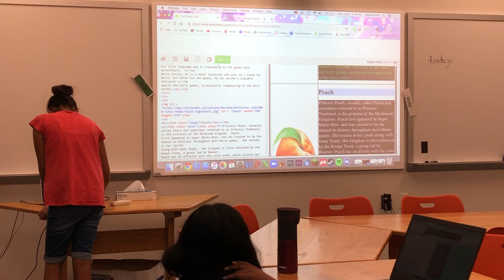Basking Ridge Week 7: Website Design